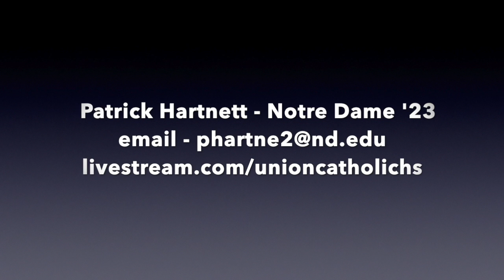Patrick Hartnett Union Catholic Broadcasting Reel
A short preview of Patrick Hartnett (Union Catholic '19, Notre Dame '23) as a sports broadcaster and a collection of some of his highlights as a high school broadcaster for various sports.